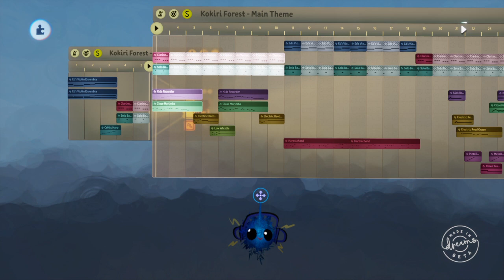Kokiri Forest (Zelda: OoT) by j_plusb - Dreams™ Creator Beta Music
Creator Alpha